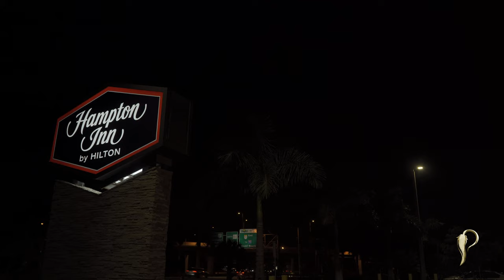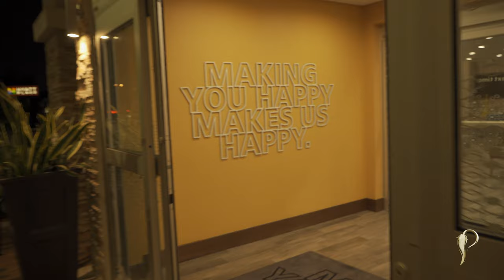ONDE FICAR EM MIAMI ? HAMPTON INN BY HILTON AIRPORT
Onde ficar em Miami - Hampton Inn by Hilton Airport | Dr Pimenta
O hotel Hampton Inn pertence a rede Hilton e por isso o seu design é bem moderno – já tendo recebido vários prêmios de grupos ecológicos incluindo o mais alto status Eco-líderes com Nível Platinum do TripAdvisor. O mercado brasileiro é o foco do hotel pois, depois dos americanos, são os hóspedes que mais se hospedam por lá. É um hotel ótimo para os hóspedes se sentirem em casa.

Pesquisas semelhantes à Onde ficar em Miami - Hampton Inn by Hilton Airport
1 - Onde ficar em miami
2 - Onde ficar em miami bom e barato
3 - Onde ficar em miami beach
4 - Hotéis perto do aeroporto de miami
5 - Aeroporto de miami
6 - Dicas de miami
7 - Dicas de hospedagem em miami